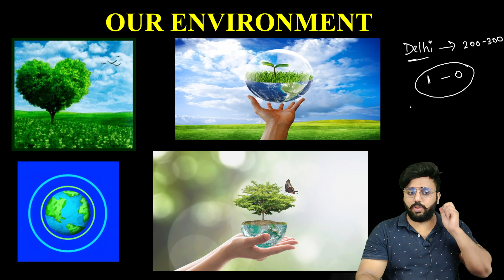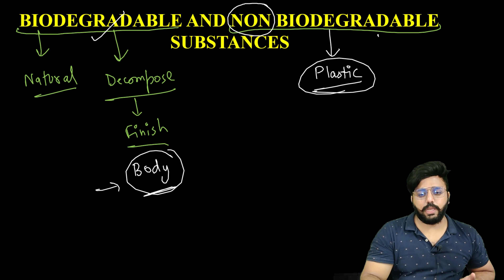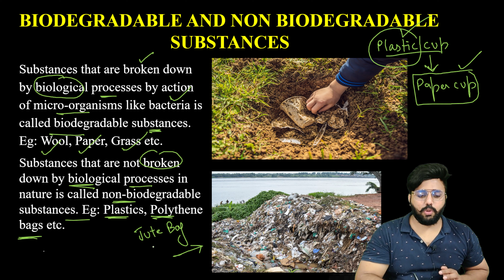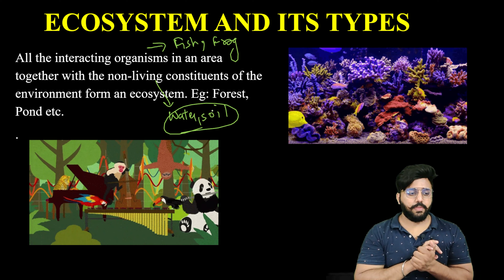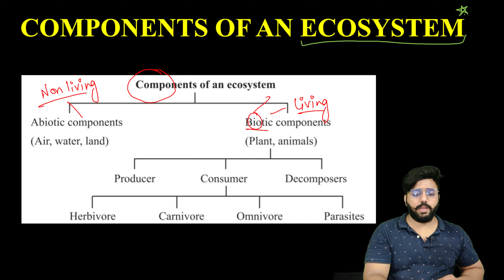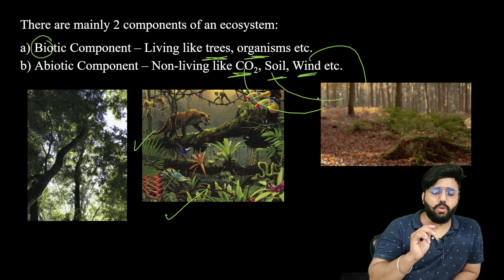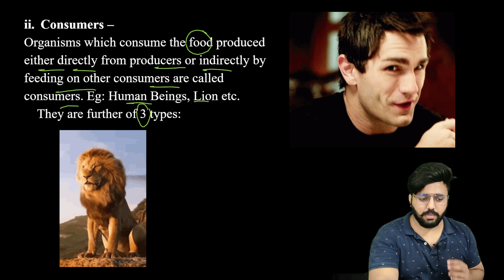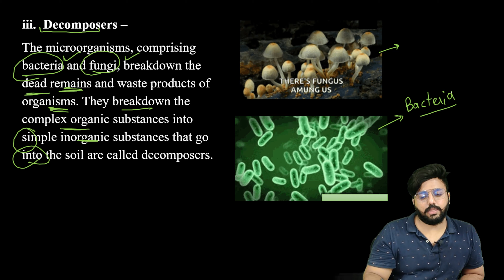Our Environment Class 10 | Part 1 | Chapter 13 NCERT | Basics and Meaning | SCIENCE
Motion Class 9 | Part 9 | Chapter 7 NCERT | Numericals on Equation of Motion | SCIENCE

Here at A1Studies Our Focus is to provide best quality education to all students from India and Across the Globe.

Our Book - A1 Studies Science Study Material For Class 9